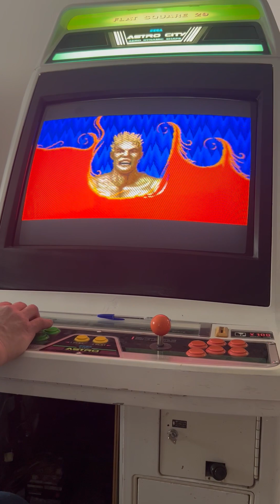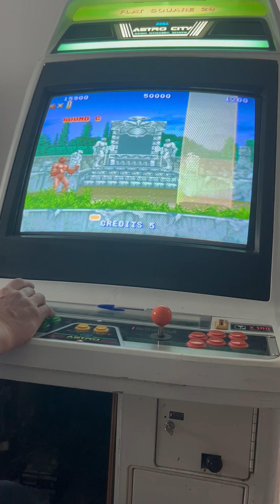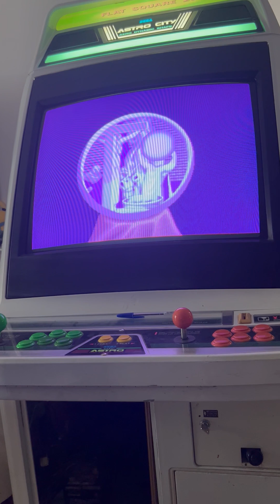arcade sega altered beast system 16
presentation et test de cette superbe pcb syteme 16 sega original
version aracde